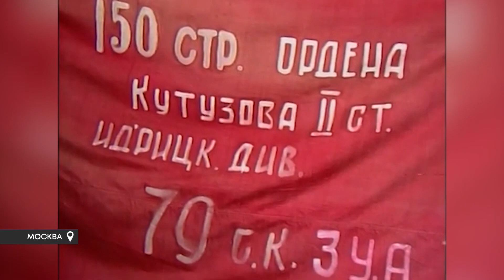1 мая в Новом Уренгое поднимут Знамя Победы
Совсем немного времени остаётся до одного из самых важных для россиян праздников. До Дня Победы. Один из его символов – Знамя Победы. Советские воины подняли его над рейхстагом в первый день мая. До официального завершения Великой Отечественной войны оставалась неделя. Хотя тут есть разночтение. Некоторые источники указывают, что красный флаг над логовом фашистов подняли в ночь с 30 апреля. Но по времени Советского Союза май уже наступил. Поэтому с первого мая на флагштоке перед администрацией города поднимут Знамя Победы. У него интересная история. Сейчас расскажем.